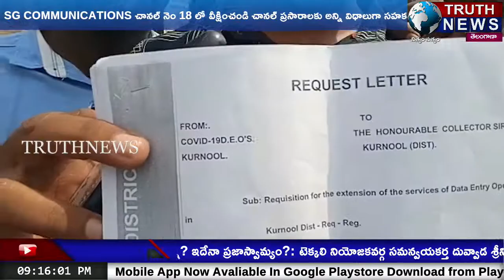ఉద్యోగ భద్రత కల్పించండి ...కోవిడ్ DEO ,LTC ల ఆవేదన ...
@truthnewstelugu Provide job security ... Kovid DEO, Awareness of LTCs.